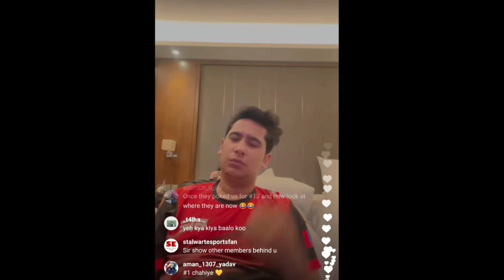STE Owner On Neyoo Watch Party In PMWI🔥And On Soul Performance